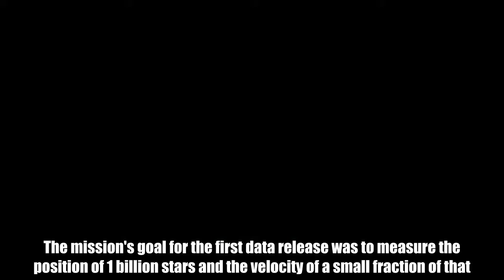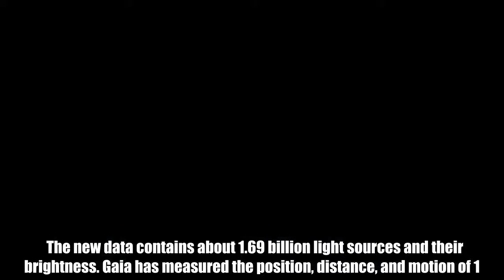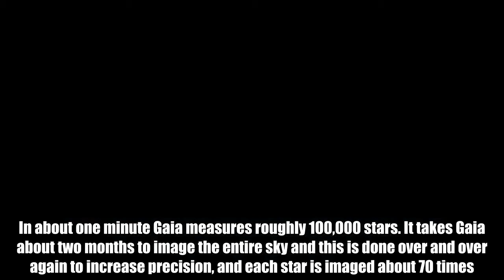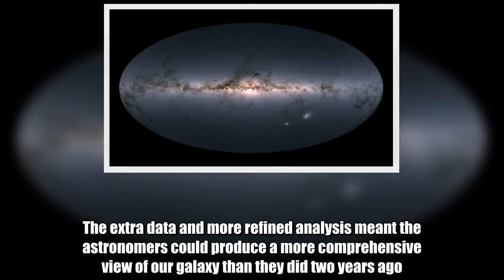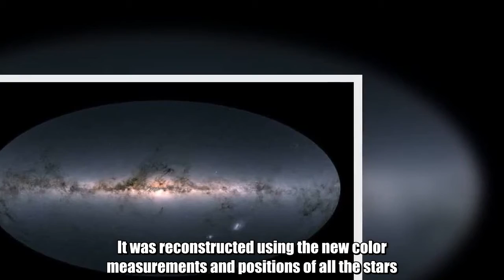Gaia Releases An Incredible 3D Map Of The Milky Way With 1.7 BILLION Stars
The Gaia mission's second data set has finally been published and it significantly improves the already impressive original data released in 2016. The mission's goal for the first data release was to measure the position of 1 billion stars and the velocity of a small fraction of that. In this new release, Gaia has gone beyond those targets, jumping closer to the final five years' objective.   The new data contains about 1.69 billion light sources and their brightness. Gaia has measured the position, distance, and motion of 1.3 billion stars. It also measured their colors, which will be extremely useful for working out their properties. A hi-res map can be seen here. The mission was also capable of measuring the radial velocity of about 7 million stars, which tells us if the star is moving towards or away from us. This can be used to construct maps of stellar motion within the Milky Way. And combined with the rest of the information, it is key to creating an animated 3D map of our galaxy. “It might look like a small number compared to other large ones but it represents the biggest radial velocity survey ever carried out over the whole sky," Anthony Brown, from the Gaia Data Processing and Analysis Consortium, said during a press conference. "This is a fantastic new addition.”   There is no doubt of the technical capabilities of the probe. In about one minute Gaia measures roughly 100,000 stars. It takes Gaia about two months to image the entire sky and this is done over and over again to increase precision, and each star is imaged about 70 times. The multiple takes are key to improvement.   “We are actually achieving a spatial resolution all over the sky which is very comparable to the one of the Hubble Space Telescope,” Brown stated. The extra data and more refined analysis meant the astronomers could produce a more comprehensive view of our galaxy than they did two years ago. Among the particularly intriguing new features is the clear distribution, below the center of the Milky Way of the Sagittarius dwarf, a companion galaxy to our own that's being cannibalized by the Milky Way. The other clear improvement is that the map is now in color. The main image is not a photograph. It was reconstructed using the new color measurements and positions of all the stars. The color also allowed the astronomers to build a map of the distribution of gas and dust throughout the Milky Way. But Gaia doesn't just focus on stars.   Next Page  Next Page  Full Article